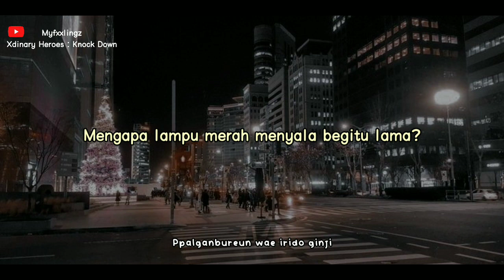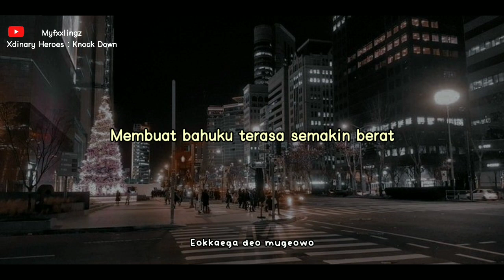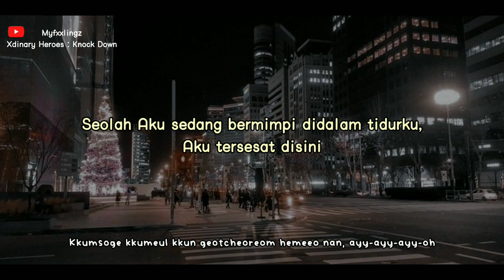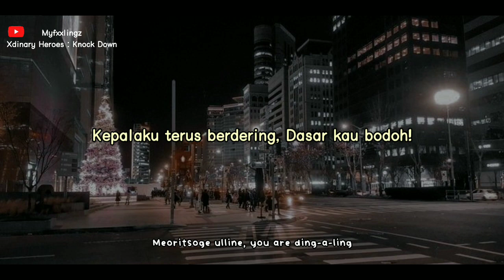Xdinary Heroes (엑스디너리 히어로즈) – KNOCK DOWN Lirik & Terjemahan Indonesia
Album : [EP] Hello, world!

⬆️ Tap 🔔
⬆️ Save? Izin!
⬆️ Repost jangan tutup watermark!
⛔ Close Request!

* IndoSub : Myfxxlingz
* Background : /pinterest